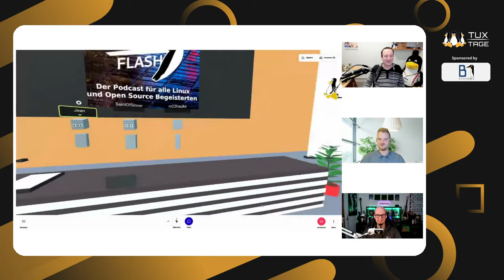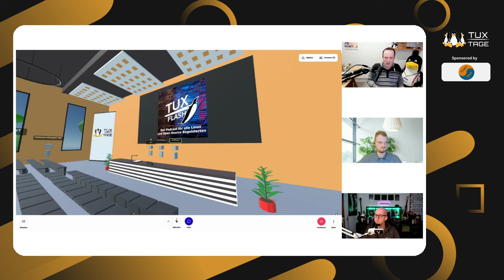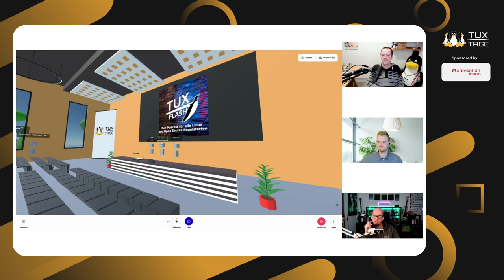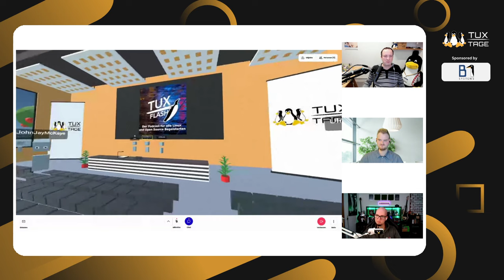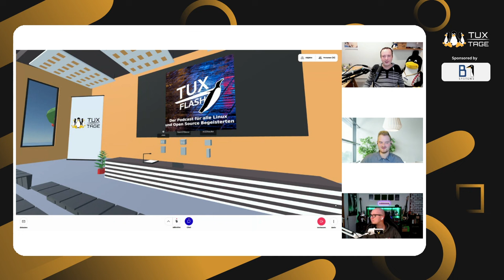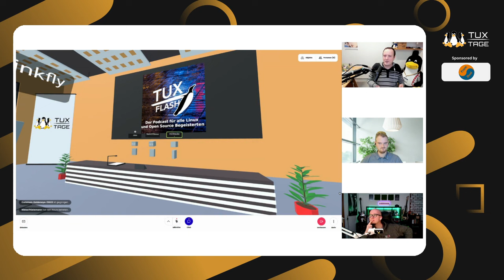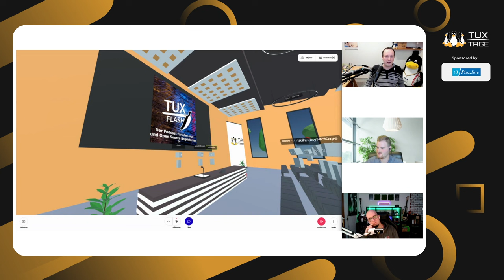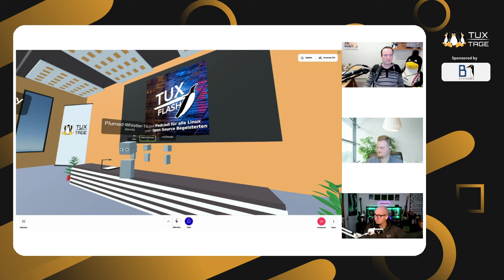Tux Flash - Wie weit ist die Wayland-Entwicklung?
Am 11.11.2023 schnackten Micha (@saintofsinner), Jean (@LinuxGuides) und im Tux-Flash live vom 3D-Gelände der Tux Tage über den Stand der Wayland-Entwicklung.